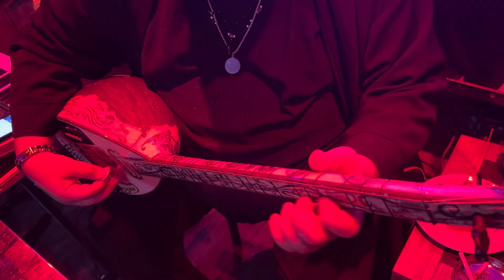Müslüm Gürses-- Mahsun Kul ( @kemalmeras2835 mahsunkul müslümgürses (kemal Meras solo)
Müslüm gürses
Canlı sahne izmir
Kemal Meras
Bağlama solo
Dört yelli